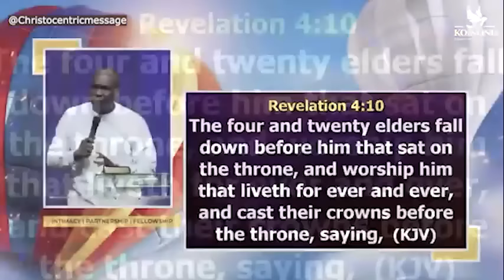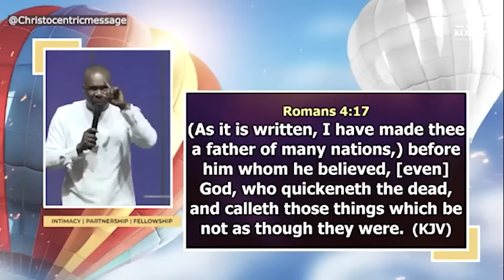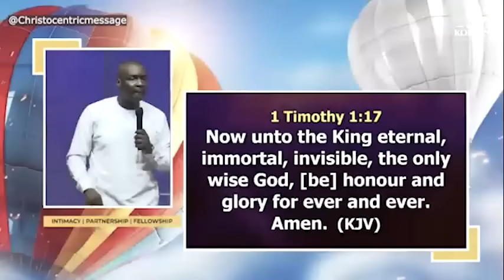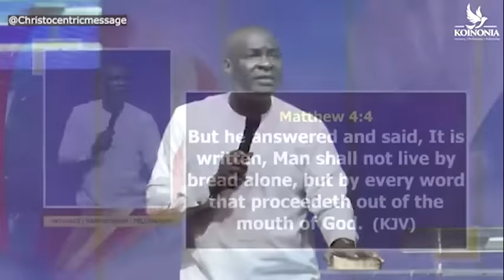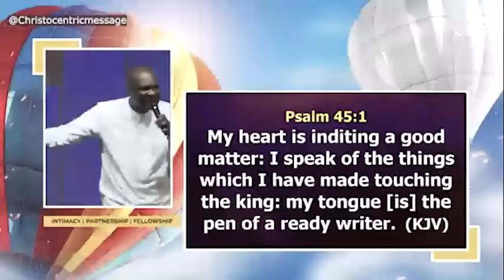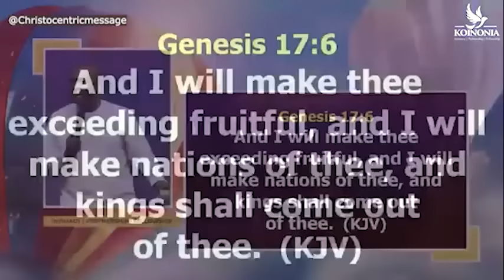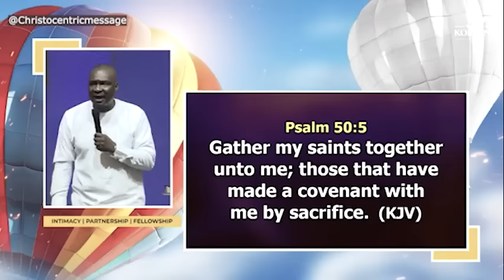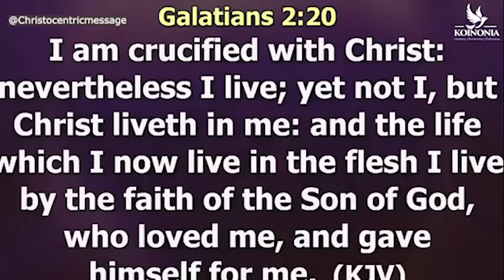LET GOD FILL YOUR INNER VOID TODAY! - APOSTLE JOSHUA SELMAN